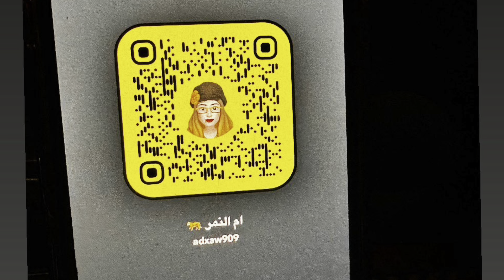خيمة ام النمر خديجة الجهني بحفل فريق صنائع المعروف بمناسبة يوم التأسيس بضيافة أ. مدني الاحمدي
حفل فريق صنائع المعروف
‏بمناسبة يوم التأسيس
‏بضيافة أ. مدني سليمان الاحمدي

لدعم التغريدة مشكورين 👇🏻🌷❤️
2- بروموا وبعض المقاطع ومدتها نصف ساعه
على التلغرام  قناة رائد الاحمدي
5- كلمة قائد فريق صنائع المعروف
د . فهد بن عبدالعزيز الاحمدي .

7- كلمة مدير جمعية إخاء بالمدينة المنورة   أ. عدنان غالب دبور  ...

8- مشاركة فرقة فنون المدينة لفن الداره
9- خيمة ام النمر خديجة الجهني بحفل فريق صنائع المعروف بمناسبة يوم التأسيس بضيافة أ. مدني الاحمدي

9- أوبريت هذه سعوديتي …من فرقة سويعات مدينية بحفل صنائع المعروف  بيوم التأسيس بضيافة مدني الاحمدي

سناب شات raid1200

إنستغرام

تويتر  صفحتي الأول 👇🏻👌
 الثاني
الثالث خاص بتصويري